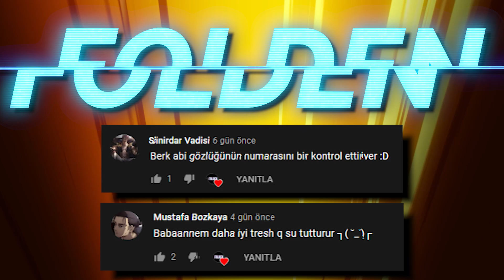BÜTÜN DÜNYAYI İNANDIRAN HAFTALIK DOZ #43 EDİT BY EJREM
Bugün sizler için @Ejrem arkadaşımızın hazırlamış olduğu muhteşem bir haftalık güzel anlar videosu ile karşınızdayım. Oldukça keyifli ve bi o kadarda heyecanlı bir video olmuş. Umarım izlerken eğlenirsiniz. İyi seyirler :)

Ejrem'e Ulaşmak İstiyorsanız : ekrem_kavak05